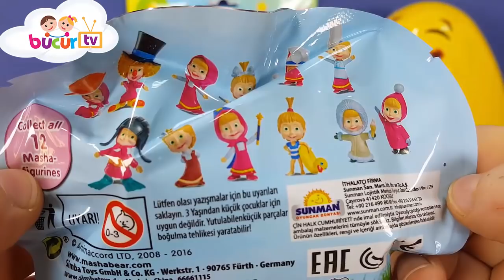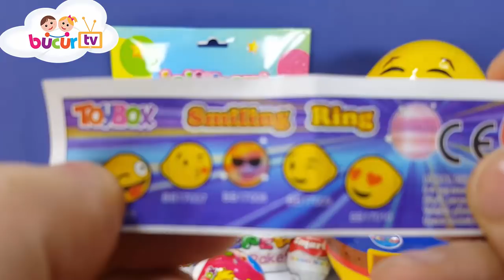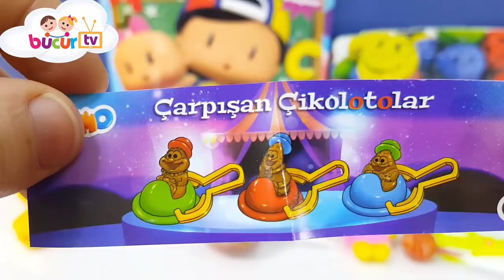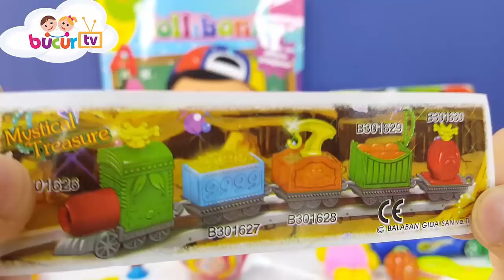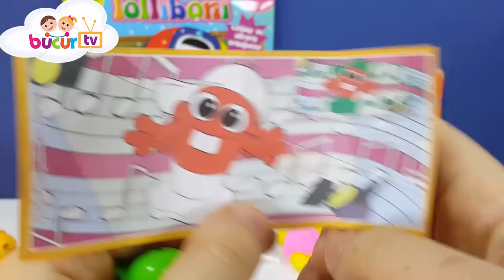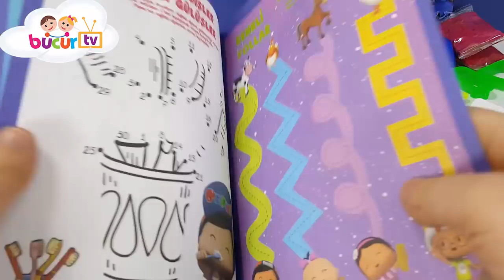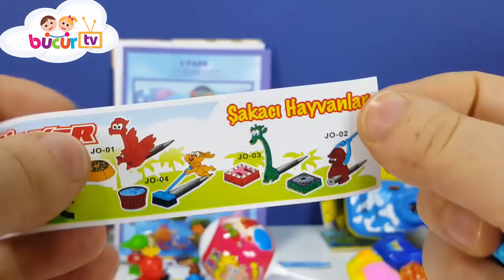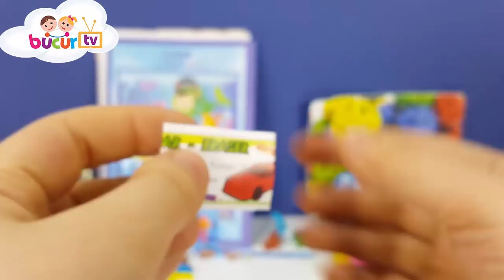Dev Emoji Big Toybox Kinder Pepe Ozmo Maşa ile Kocayı Ülker Sürpriz Yumurta ve Sürpriz Paket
Dev Emoji Sürpriz Yumurta, Pepe lolliboni, Big Toybox, Kinder Surprise Toto Ozmo egg, Toybox, Ülker smartt Sürpriz Yumurtalar ve Sürpriz Paketler